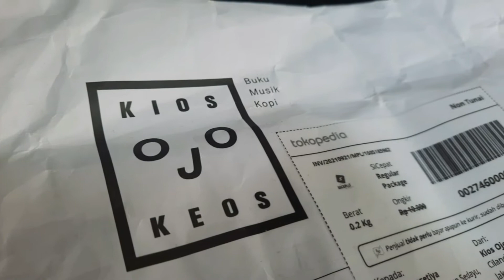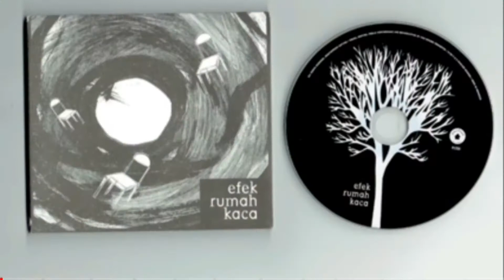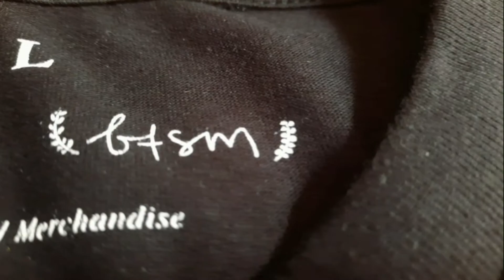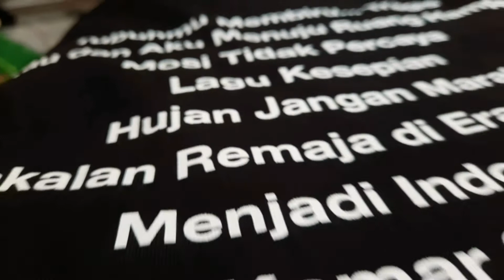⚠️ KAOS BAND VIRAL ⚠️ SOLDUOT MULU | ALHAMDULILLAH KEBAGIAN | EFEK RUMAH KACA KAMAR GELAP